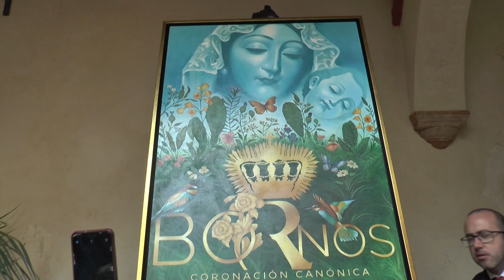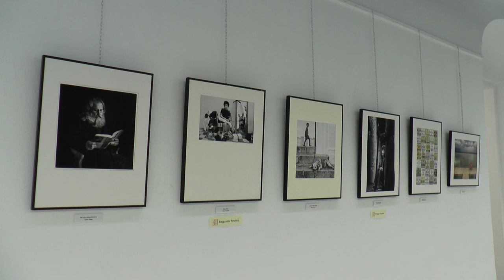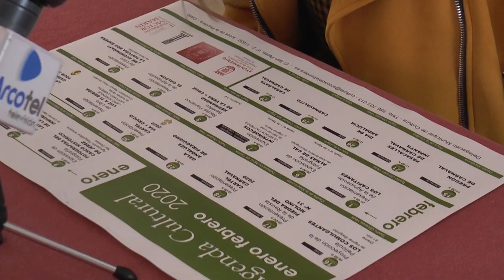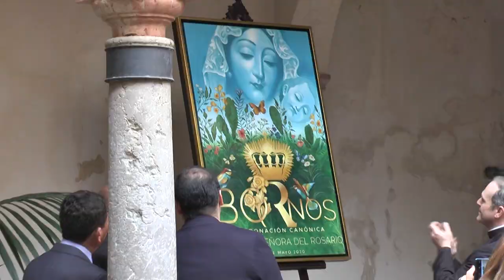NOTICIAS SIERRA DE CÁDIZ - 03/02/2020